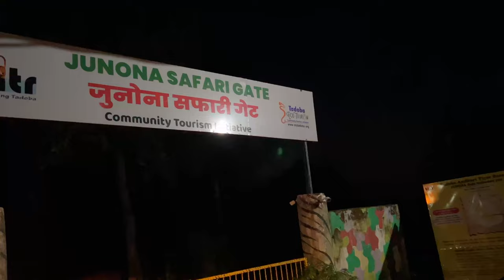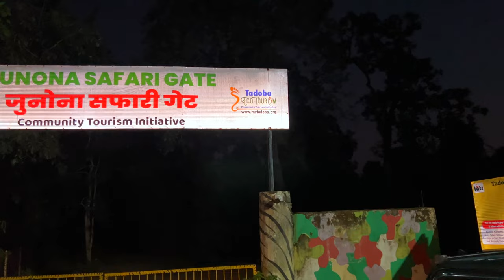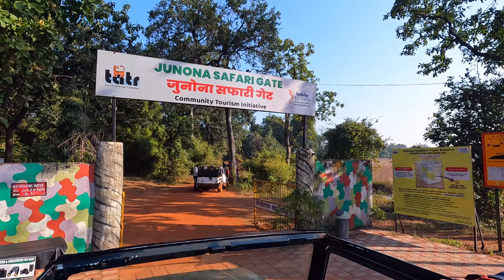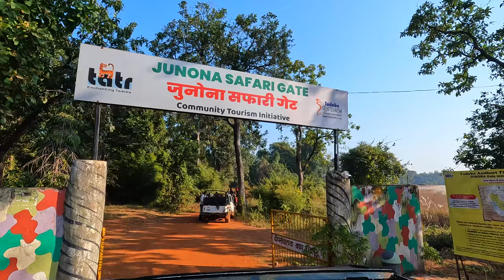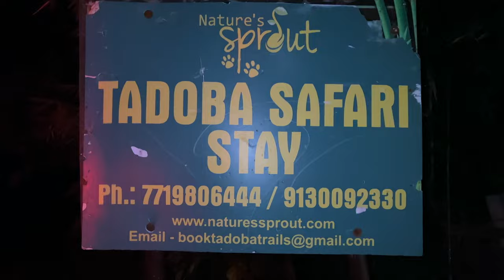Jungle Safari at Tadoba Andhari Tiger Reserve. quest for Tiger safari tadoba tigersafari.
*By mistake I used the word Andheri instead of Andhari.

Shot on- GoPro Hero 10 Black, iPhone 13 pro max
Drone shots- DJI mini 2
edited on- Final Cut Pro (Apple MacBook Air m1)

Music on Epidemic sounds.

Hi friends, my name is Vipendra Singh. on 26/11/2022 I along with my friends had visited tadoba National Park. we have started from Hyderabad on 25/11/2022 and reached our resort namely Nature's Sprout Tadoba Safari Stay on 26/11/2022 after overnight journey from Hyderabad. Tadoba National Park is about 500 km from Hyderabad and situated in Chandrapur District in Maharastra State and approximately 150 km from Nagpur city. It is Maharashtra's oldest and largest National Park, the "Tadoba National Park", also known as the "Tadoba Andhari Tiger Reserve" . It is one of India's 47 project tiger reserves existing in India. The total area of the tiger reserve is 1,727 Sq.km, which includes the Tadoba National Park, created in the year 1955. The Andhari Wildlife Sanctuary was formed in the year 1986 and was amalgamated with the park in 1995 to establish the present Tadoba Andheri Tiger Reserve. The word 'Tadoba' is derived from the name of God "Tadoba" or "Taru," which is praised by local tribal people of this region and "Andhari" is derived from the name of Andhari river that flows in this area.

The park is open for visitors from 15th October to 30th June every season and remains full-day closed on every Tuesday.

The vegetation of Tadoba forest is of Southern tropical dry deciduous type and is spread on around 626 sq.km.

Teak is the prominent tree species in the forest and there are a few lakes, which make sure the park has rich water resources.

Major part of this forest lies in the hilly area, thus many hillocks and terrains provide shelter to the wild animals here.

It has a dense forest area, smooth meadows, deep valleys, and a great atmosphere to stabilize more numbers of tigers.

The main attraction of the Tadoba National Park is Jungle or Tiger Safari in an open top gypsy.

There is good chance to spot the shy Sloth Bear and Wild Dogs.
One can find some of the Central India’s best native woodland bird species in this forest.

Accommodation facilities are available and are mainly concentrated among two of its popular entrance gates i.e. Kolara Gate and Moharli Gate.

The Tadoba National Park is divided into three separate forest ranges, i.e. Tadoba north range, Kolsa south range, and Moharli range, which is sandwiched in between the first two. There are two lakes and one river in the park, which gets filled every monsoon, the ‘Tadoba Lake,’ ‘Kolsa Lake,’ and ‘Tadoba River.’ These lakes and rivers provide vital ingredients needed to sustain the park’s life.

The Tadoba Tiger Reserve is rich in flora and fauna.
information as per Tadoba Andhari National Park website

If you like this video and want to  see  this type of content on my channel so please subscribe my channel and like this video to encourage me to produce a good quality content. In the last I want to request all of you that when you visit any touriost or religious place please do not litter and help the authorities to make our counrty neat and clean. thank you. love you all...
This video is subject to copyright owned by Vipendra Khatodiya.